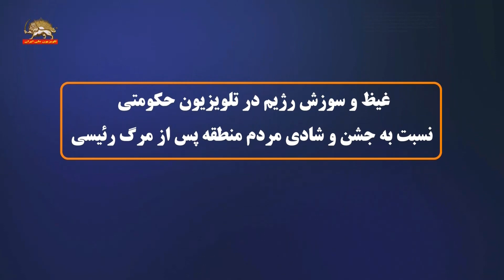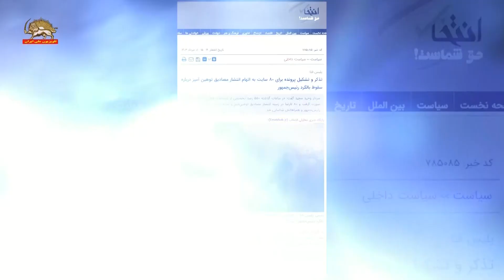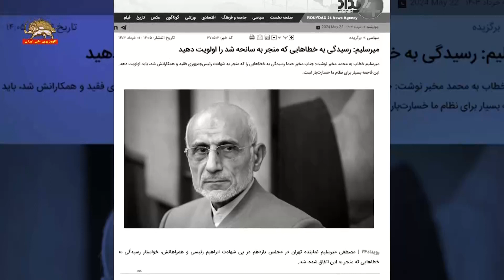غیظ وسوزش رژیم درتلویزیون حکومتی نسبت به جشن وشادی مردم پس از مرگ رئیسی-۲ خرداد۱۴۰۳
غیظ وسوزش رژیم درتلویزیون حکومتی نسبت به جشن وشادی مردم پس از مرگ رئیسی

سیمای آزادی ۲ خرداد۱۴۰۳